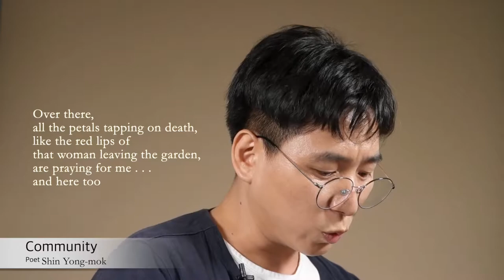[KLN] Reading by Author | Shin Yong-mok 「Community」 | 신용목 「공동체」 (ENG SUB)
A Poetry Reading by Poet Shin Yong-mok “Community”

Shin Yong-mok was born in South Gyeongsang Province, Geochang City in 1974. He received an MA in Korean literature from Korea University. He debuted when his poems including “Inside the Glass Doors of Clothing Repair Ship in Sungnae-dong” won the Writer’s World Award in 2000. He has published the poetry collections We Must Walk All of the Wind, The Wind’s Millionth Molar, City of Any Day, and When Someone Called Someone, I Looked Back, and the essay collection This is How We’d Live. He has received the Baek Seok Prize for Literature, Nojak Literary Prize, the Sijak Literary Award, Lee Yuksa Poetry Award, and Young Poet’s Award.